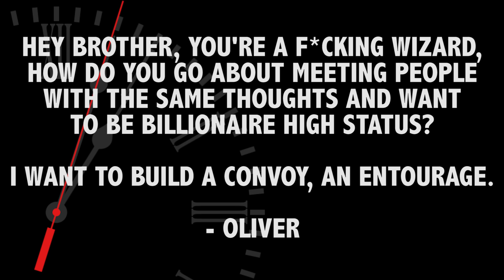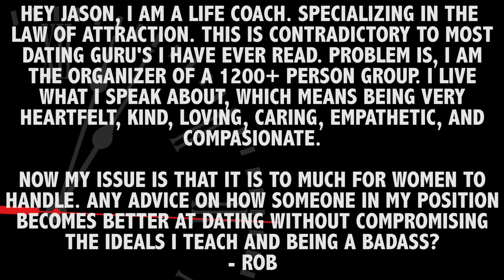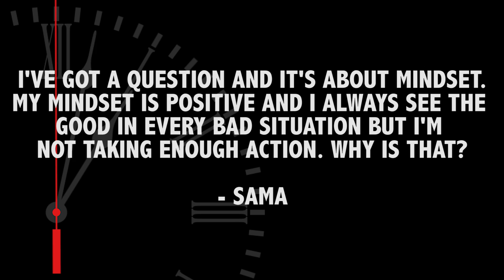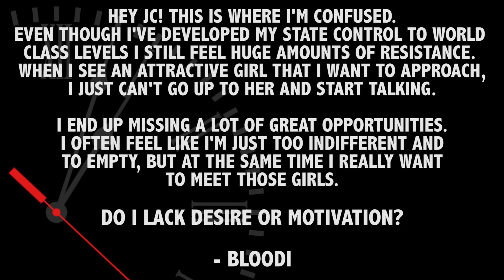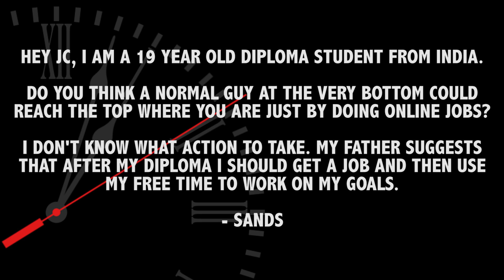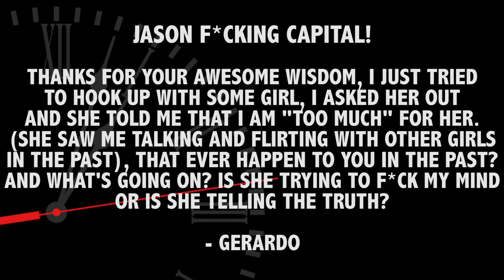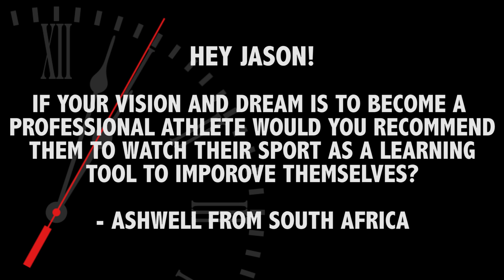"SHOCKING TRUTH: The Law Of Attraction Is BROKEN?" (10 For 10 With JC Ep. 4)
to download my new book “F*ck Jobs”

Jason Capital is the Success Trainer To Millions. Capital was recognized as a Top 100 Entrepreneur by President Barack Obama, and is the author of Higher Status.

He was named the #1 Dating Coach For Men in the world at 25, and was affectionately known as “America’s Honest Dating Coach”. His work has directly impacted more than 6 million people. Today, the CEO of Capital Research International is known to his fans and clients as the “Success Trainer To Millions”. For 11 years, he has served as coach and consultant to Fortune 500 executives, professional athletes, A-List Celebrities and the US Marines. Jason Capital is man on a mission: To help 100 million people become High-Status. And yes, that damn sure includes YOU.

Comments have a way of showing up in one way or another with Team Capital so be sure to say "Hey", ask a question, or just shoot the sh*t with other random youtubers (just make sure its controversial, nonsensical, and causes others to question your sanity.) ;-)